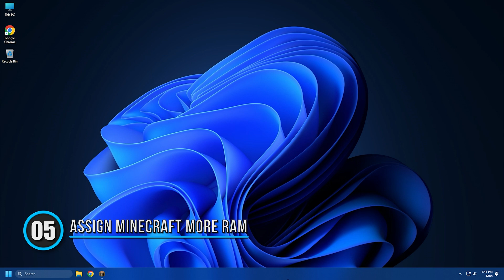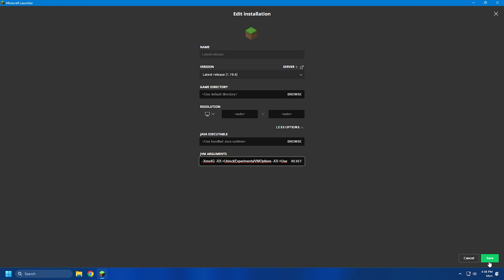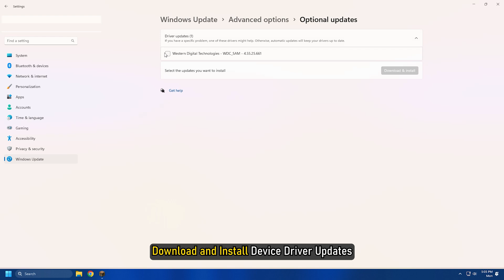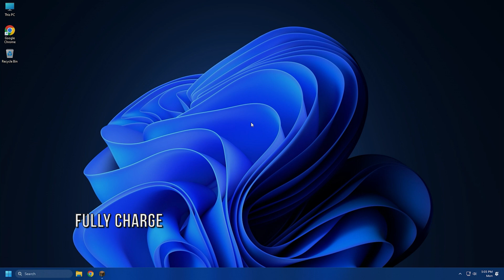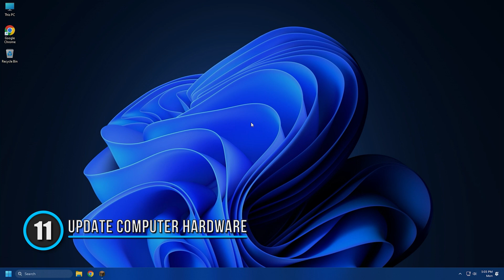How to make Minecraft run faster on a bad computer?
This guide shows you methods to run Minecraft (1.19) faster and smoother on a low-end or bad computer. Minecraft is one of the most popular games for Windows PC. This video game involves the creation and breaking of different kinds of blocks in 3D worlds. It is played by over 100 million users monthly. However, some computers might not be able to run it smoothly and the game just slows down.

You can optimize your Minecraft and computer settings in order to make Minecraft run faster on a low-end or bad computer. Here are the methods to do so:

1] Use the default resource package in Minecraft

2] Lower your in-game video settings

3] Decrease Minecraft game resolution

4] Disable Sound in Minecraft

5] Allocate more RAM to Minecraft

6] Kill unnecessary background tasks

7] Set high priority for Java and Minecraft in Task Manager

8] Update the graphics driver to its latest version

9] Plug in your laptop to a power source

10] Use third-party mods

11] Upgrade your computer